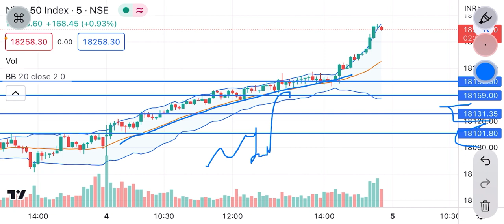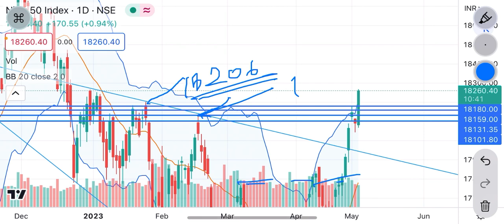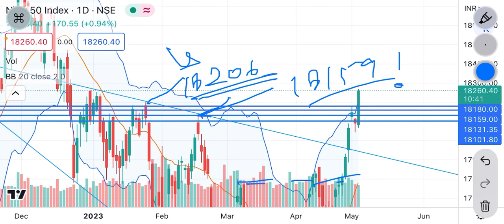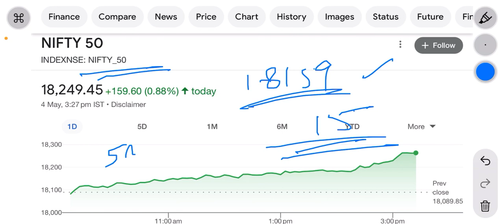Nifty tomorrow | इस dip पर buy का देखो । tgt 18500 | nifty prediction for 5 may 2023 |sgx nifty news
nifty prediction
nifty prediction today
nifty prediction for 5 may 2023
Nifty tomorrow